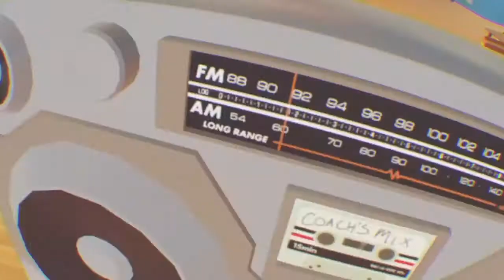Random rec room video